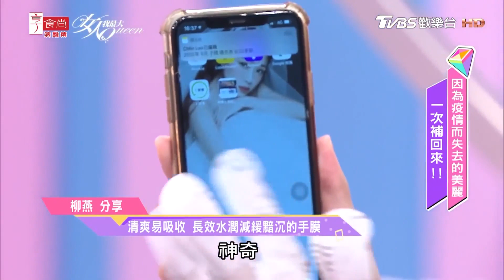一週兩次手部深層保養 還你纖纖玉手 女人我最大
手部保養不能等
含有瑞士國花雪絨花的植萃成分的護手膜
一週兩次  還你纖纖玉手
2020女大粉美賞好評推薦

『薔薔駕到』最嗆辣、最獨特品味都在這！
『吳速玲 超時尚』最強女神戰利品大公開！
『唐綺陽 開運』12 星座之最XX的是誰？